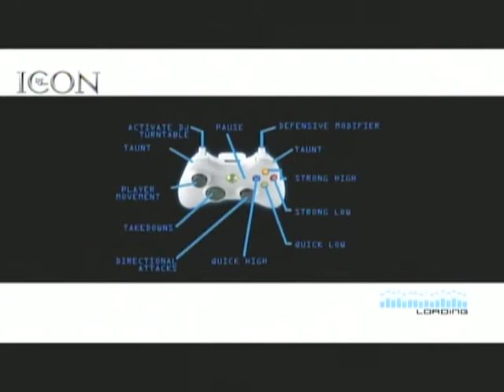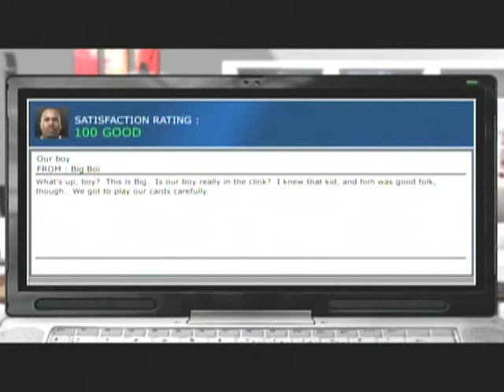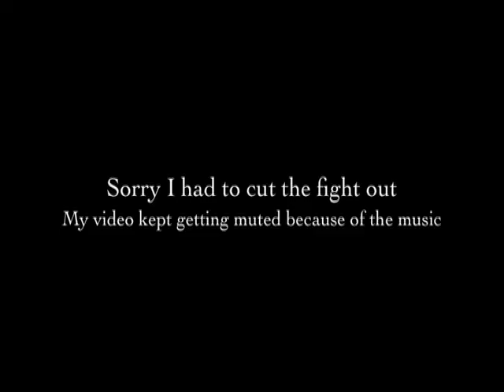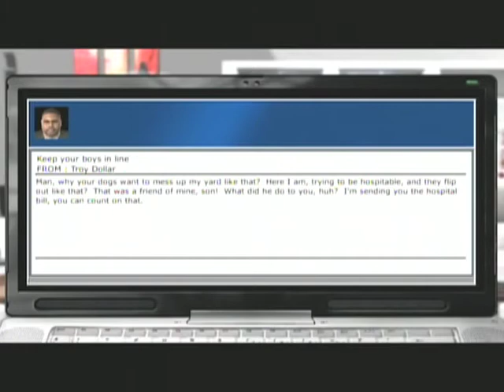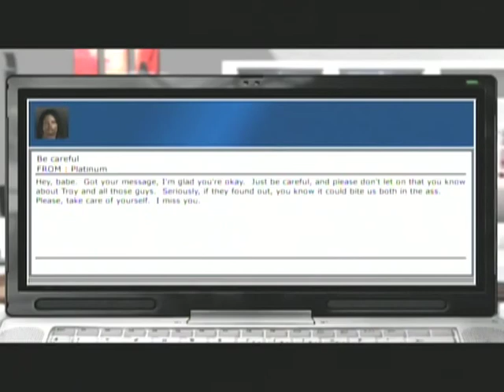Def Jam Icon Story Part 23